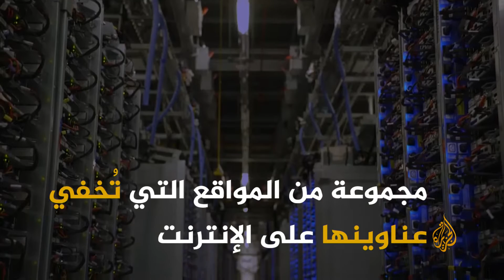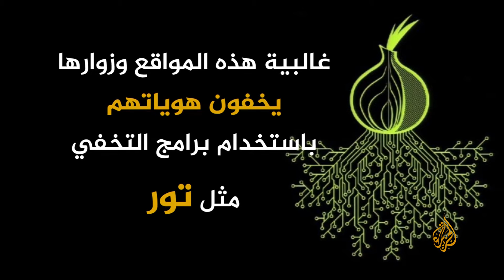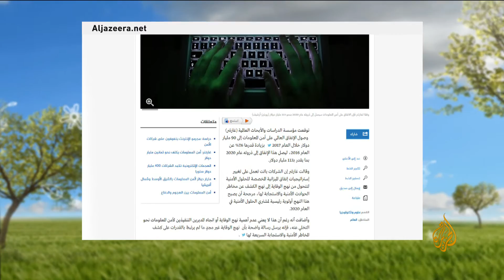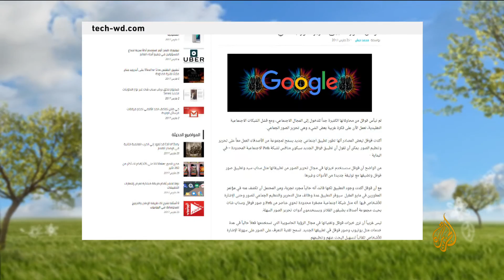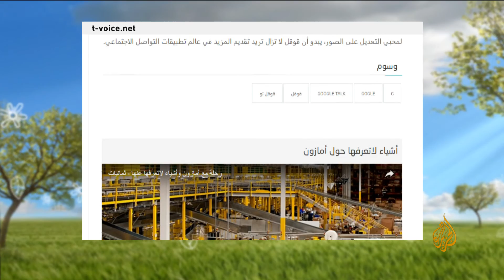الإنترنت الأسود، ما هو وكيف يعمل؟